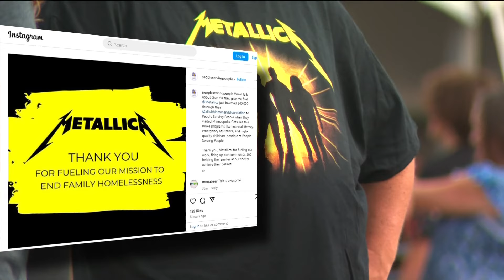Metallica leaves Minnesota nonprofit with parting gift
Along with playing a pair of well-received stadium shows, the west coast speed metal band left a generous gift for a nonprofit that helps the homeless community.